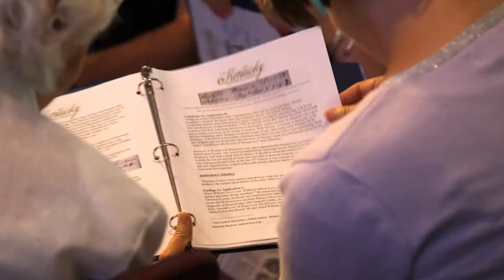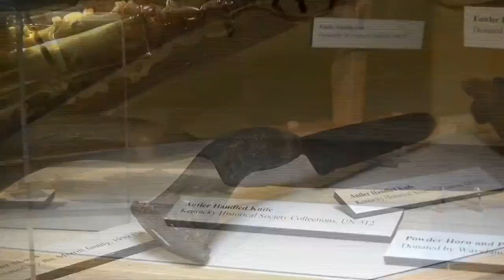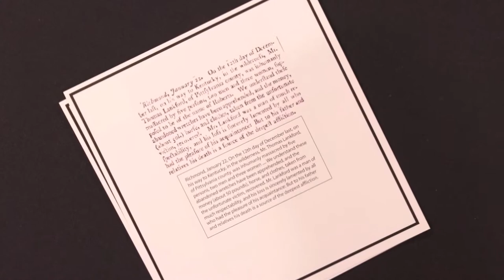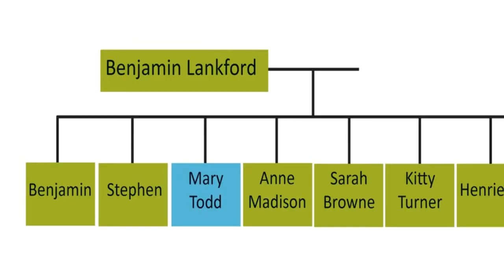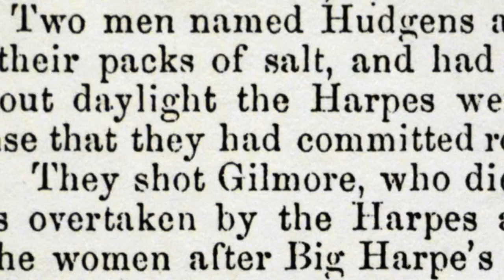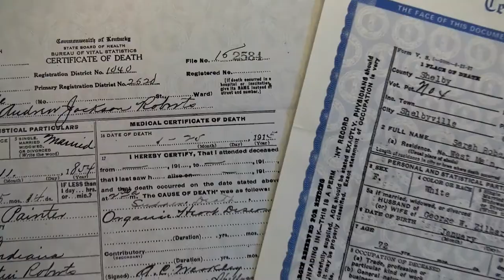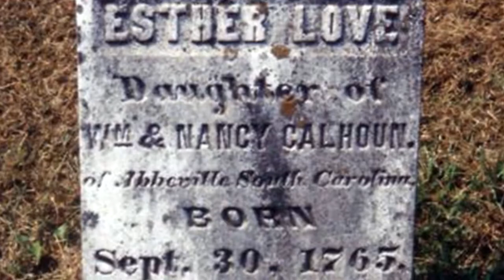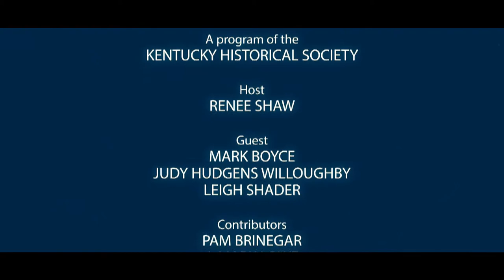Kentucky Ancestors | Victims of Frontier Era Serial Killers the Harp Brothers (Full edited program)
The Harp brothers, frontier killers, murdered as many as 50 people in the late 1790s. Guest host Renee Shaw, of KET, tells descendants of some of their victims what Kentucky Historical Society researchers learned about their relatives. Recorded in Frankfort, July 21, 2018, during the Kentucky Ancestors Town Hall genealogy expo and family history showcase.